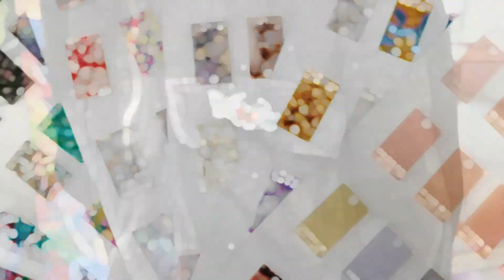Acetate Breastpin NO.2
This is a video show of our beautiful brooch
to get more information!